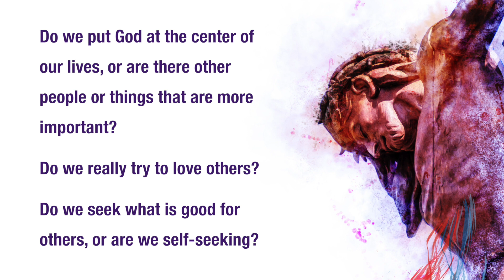March 23, 2022 - Lenten Reflections